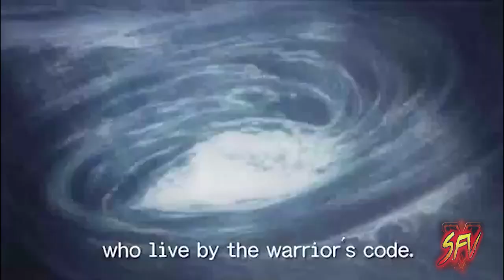THE SHOCKING STORY OF AKUMA AND GOUKEN STREET FIGHTER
Street Fighter: Assassin's Fist
Street Fighter RYU T-Shirt Shirt-X-Large
Street Fighter 30th Anniversary Collection (Nintendo Switch)
Street Fighter II: The Manga, Vol. 1
Street Fighter Legends: Chun-li